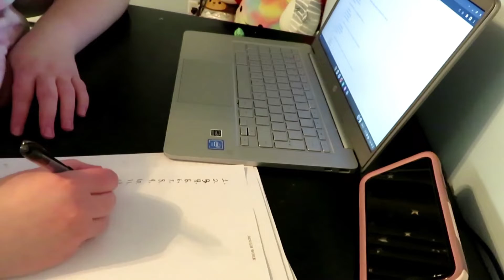Vlogmas day 2!!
ho, ho, ho Christmas time! Enjoy.

Holiday, funny, school, tree